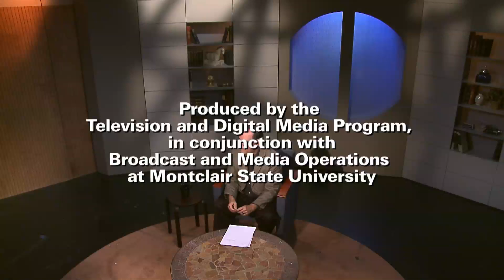CARPE DIEM: The Branding of Sports - Part Two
The growth of professional and college sports makes effective branding of sports properties more critical than ever. On this episode of Carpe Diem, host Marc Rosenweig, associate professor in the School of Communication and Media, discussed the branding of sports with a panel of three sports media professionals at the Yogi Berra Museum and Learning Center.
The panel included Pat Capra, president of Lunar Sports Group, Matthew Futterman, senior sports writer for the Wall Street Journal, and Jessica Slenker, director of marketing and media partnerships for the New York Giants.
This episode was produced and hosted by associate professor, Marc Rosenweig from the School of Communication and Media, and directed by TVDM major, Jayna Gugliucci.